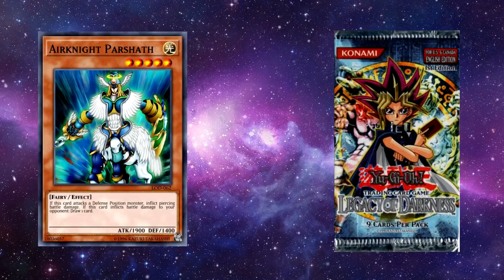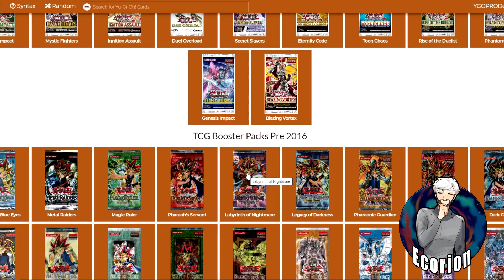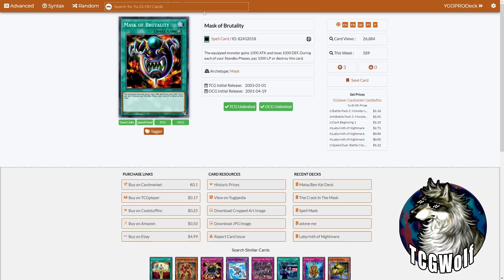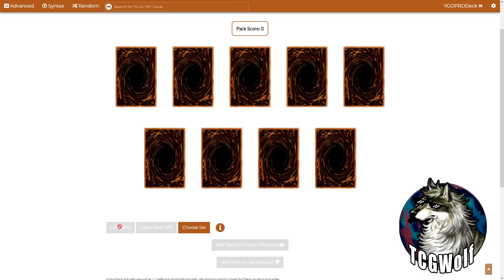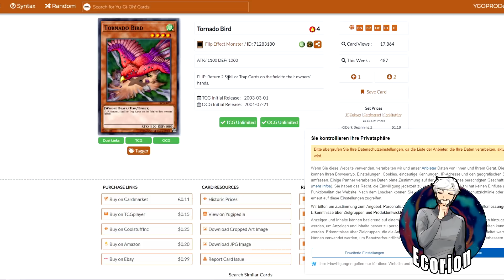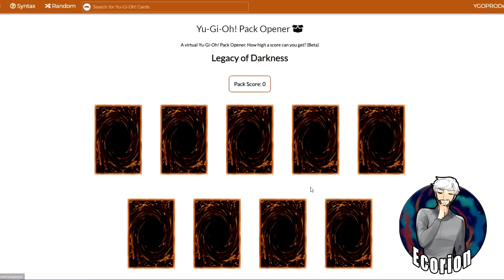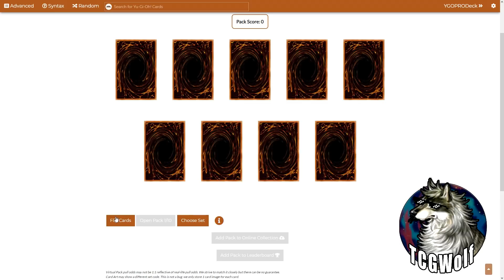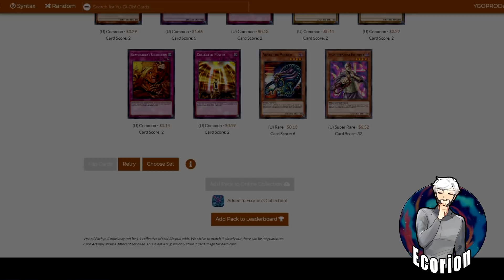Yu-Gi-Oh Timewarped - Episode 3 (Yu-Gi-Oh Progression Series)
If you paid any attention to the length of this episode, along with the two sets up for grabs this time around, you probably know what to expect this week.
(Also Omega had some hiccups this week. Oopsies.)
Yu-Gi-Oh Timewarped is a Progression-styled series where Myself & Ecorion find ourselves stuck in a twisted timeline, throwing us all the way back to the inception of the Yu-Gi-Oh TCG! In order to earn our freedom we must duke it out every week, starting from nothing but the earliest starter decks available to us, until only one of us is left standing! Every week, we open some product, test our deckbuilding skills, and let Lady Luck do the rest.

The Progression "Formula" was inspired by that of Cimoooooooo's wonderful series, with our own "TCGWolf" twists and turns to spice things up a bit!

0:00 Intro
1:13 The Opening(s)
20:12 The Weekly Rip
20:40 Deck Techs
28:35 The Duels
1:31:55 Outro